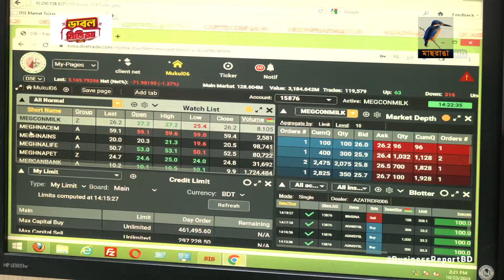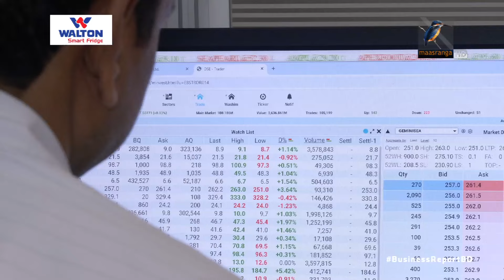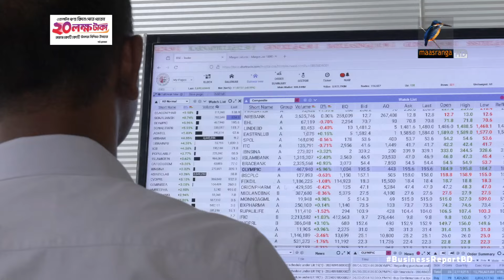টানা দরপতনে বিপর্যস্ত পুঁজিবাজার | ShareMarket | Stock | Market | Investor |Business Report 2024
টানা দরপতনে বিপর্যস্ত পুঁজিবাজার | ShareMarket | Stock | Market | Investor | Maasranga Business Report 2024

এক সপ্তাহে ঢাকা স্টক এক্সচেঞ্জে বাজার মূলধন কমলো কত?